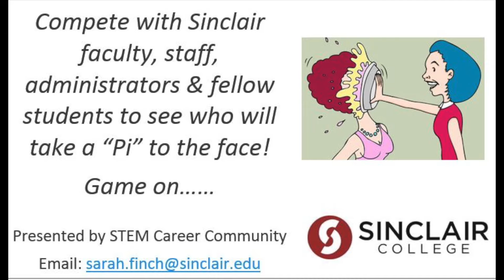Do or Pi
We had the great pleasure of speaking with Dr. Sarah Finch, and our very own Suzzi Luken about the STEM Career Community event called Do or Pi. It's on national Pi day, which is 3/14, and will be held in Building 8 Game room from 11-1PM.

The event is a pie game challenge, which is totally not scary, and to prove it, Dr. Finch explains the event and takes a pie in the face for science! Thank for speaking with us ladies, you guys are too much fun, and your kind of fun is pretty funny!